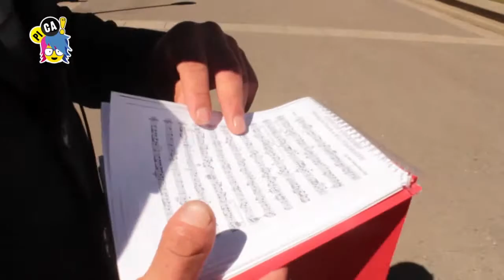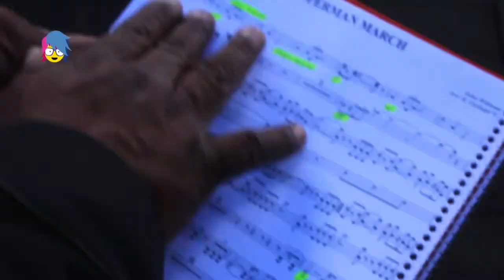EL PODER DE TU BANDA POOPO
La marcha imperial llego a la ciudad de La Paz en manos de esta super banda.